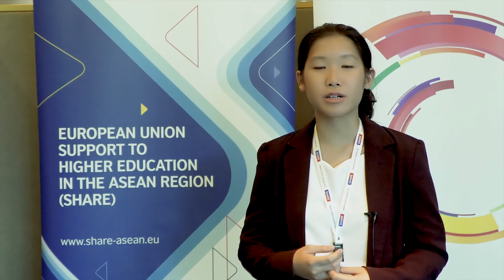AECTS Capacity Building Workshop for SHARE Universities - Interview